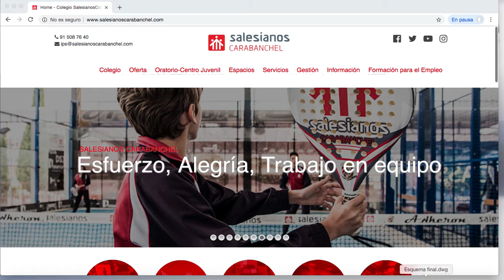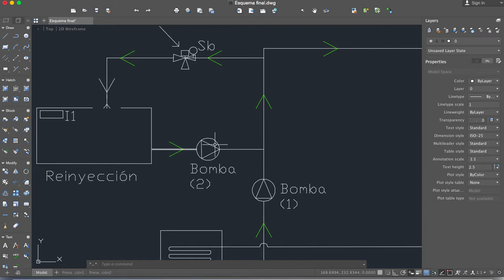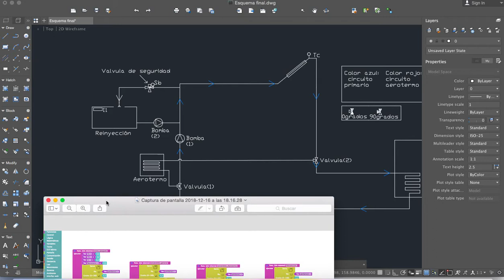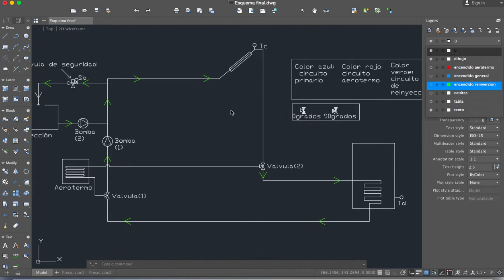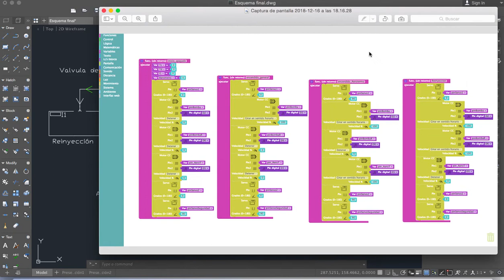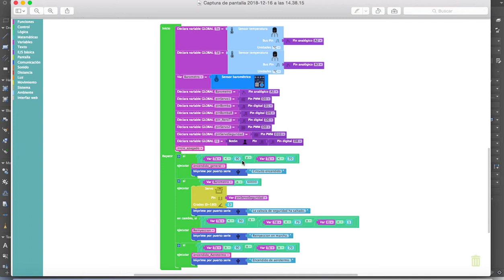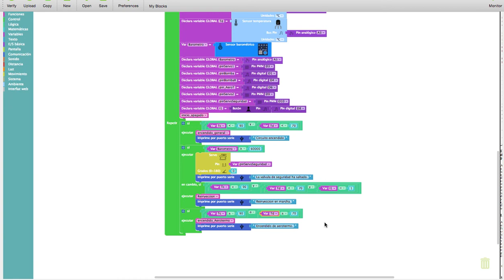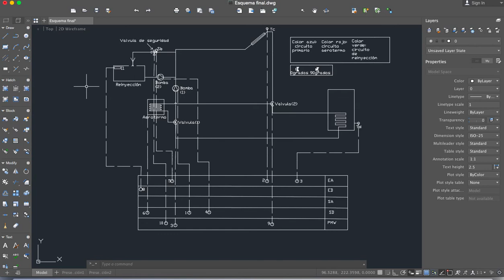Programación de maniobras de energía solar térmica con Facilino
Espectacular trabajo el de nuestro alumno Carlos Gómez, de 1ºcurso de Eficiencia energética y energía solar térmica de Salesianos Carabanchel. Carlos ha construido sobre un mismo vídeo, tres líneas de conocimiento juntas vinculadas a la maniobra de reinyección automática de fluido caloportador en caso de disparo de la válvula de seguridad. De una parte y mediante el auxilio del famoso programa AutoCAD, ha diseñado un circuito hidráulico con todos los componentes eléctrico-electrónicos que conforman la instalación y su desglose en función de las entradas y salidas analógicas y digitales que representan. Y de otra, y mediante la herramienta gratuita de programación para Arduino denominada Facilino, ha conseguido programar toda la maniobra que el autómata realizaría para inyectar nuevamente dicho fluido caloportador dentro del circuito primario en función de las condiciones térmicas (y por tanto de presión) de dicho circuito. Desde estas líneas no podemos por menos que felicitar a Carlos por este formidable esfuerzo, que redundará muy positivamente en sus calificaciones. Esperamos que os sea de utilidad a todos: un fuerte abrazo a todos.